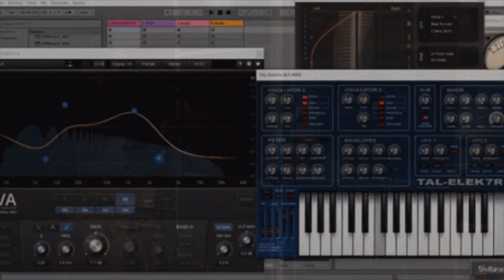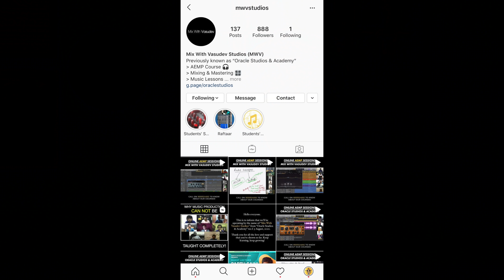How To Get Your First Client | In Hindi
Tired of collaborations and not able to get your first client? Here's my experience how I started working commercially in the industry with the help of a simple strategy. Happy learning ❤️

➤ Time Stamps:
Best part from - 00:00
How to build work profile? - 01:52
How much to charge? - 06:02